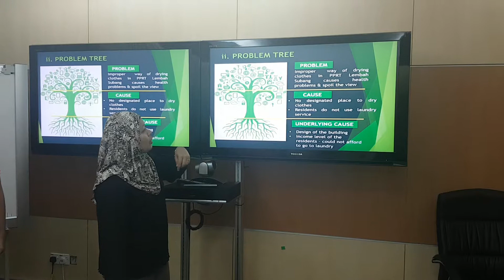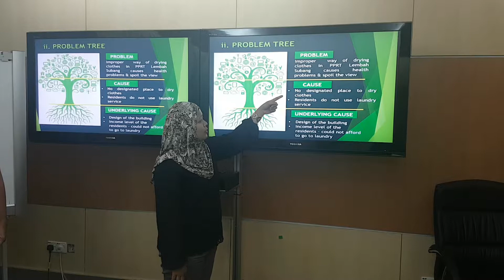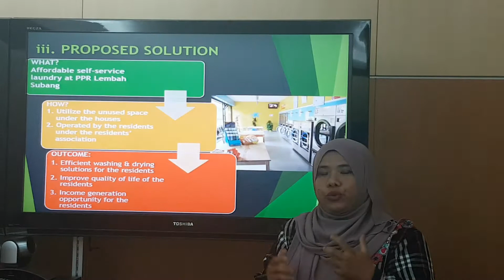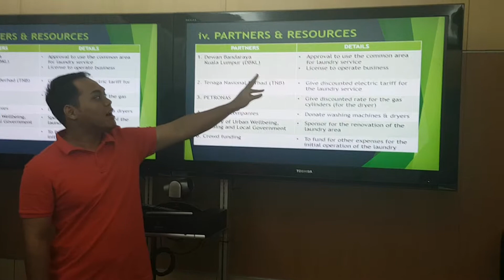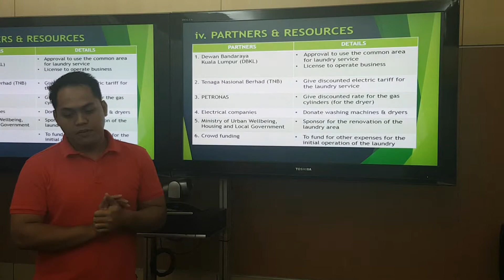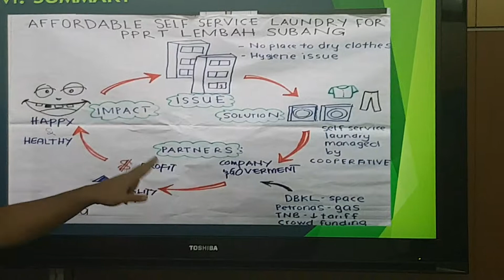CMIE6013-Group Presentation for Problem Tree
This is the presentation from group FaMiNa for the CMIE6013 Social Entrepreneurship class.